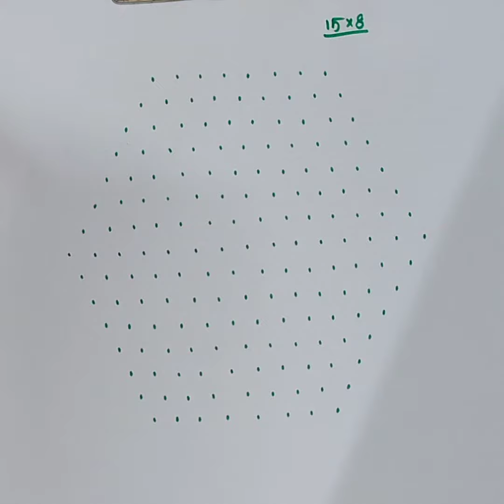15*8dots rangoli design/Middle dots rangoli/Pullikolam.